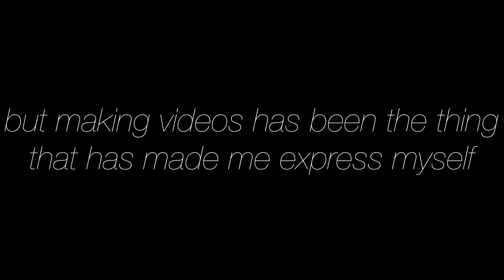thank you youtube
Musical.ly/Tik Tok: smiles4gracie